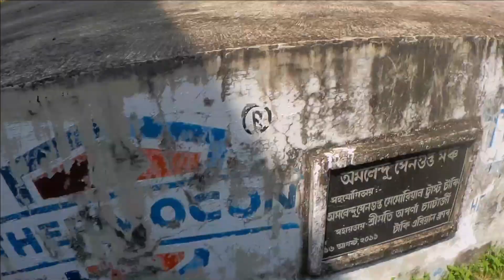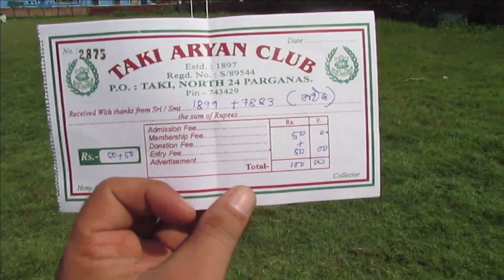thank you sir#drone shots#taki durag puja visarjan#dji mavic mini||#3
royal enfield